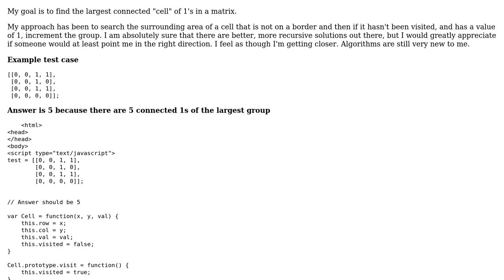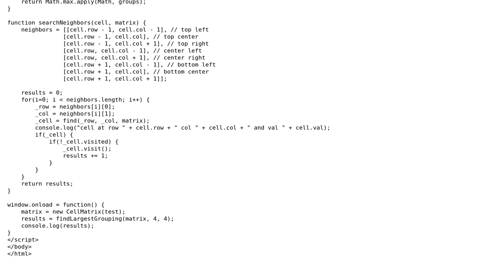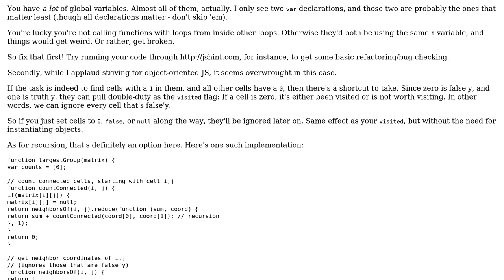Code Review: Find largest connected cells of value 1 or greater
With thanks & praise to God, and with thanks to the many people who have made this project possible! | Content (except music & images) licensed under CC BY-SA | Music | Images & others | With thanks to user willredington315 user Jamal user Flambino and the Stack Exchange Network Trademarks are property of their respective owners. You are responsible for your own actions.